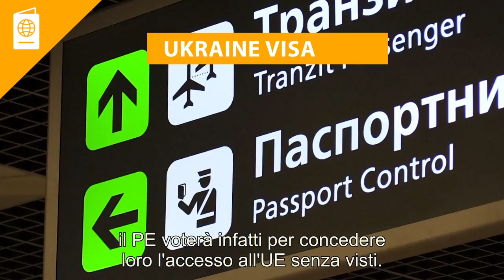Agenda Parlamento Ue: deputati discutono le condizioni per la Brexit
In programma nella settimana del Parlamento europeo: "paletti" per la Brexit, raccomandazioni per auto più sicure e meno inquinanti, viaggi senza visti per gli ucraini e roaming.